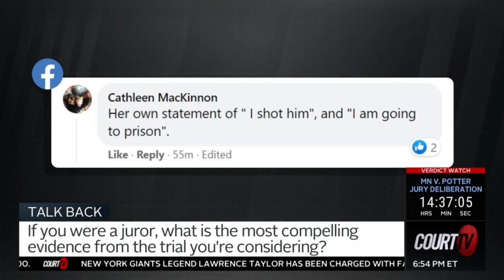Court TV| Trial Attorney Jamie White answers audience questions about the Kim Potter trial.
Attorney Jamie White, founder of White Law PLLC, weighs in on the trial of former police officer Kim Potter in the shooting death of Daunte Wright.